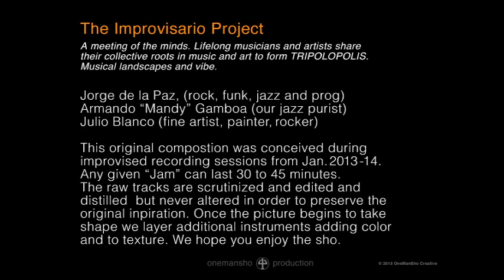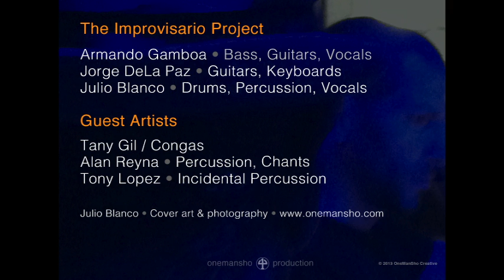Sunny Santa Barbara 5:34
Come on in the waters fine. Surf song flavored with herbs and percussion. Musical spices from Cuba. Sit back relax and float far away where ocean breezes have a song all their own.